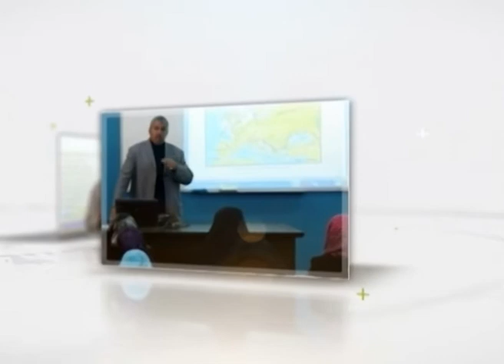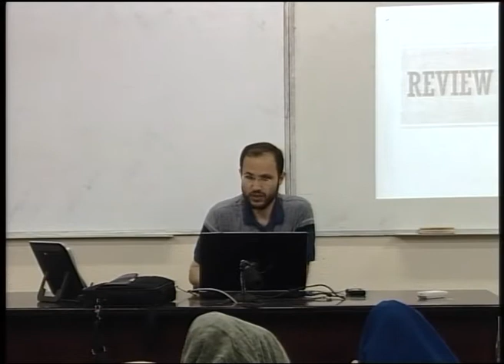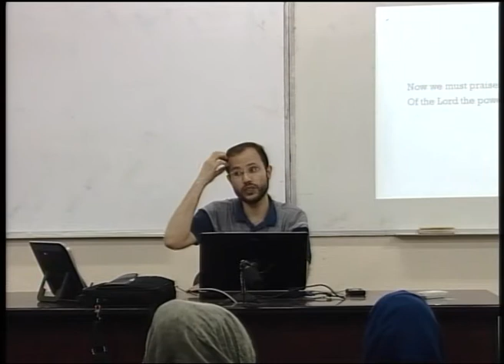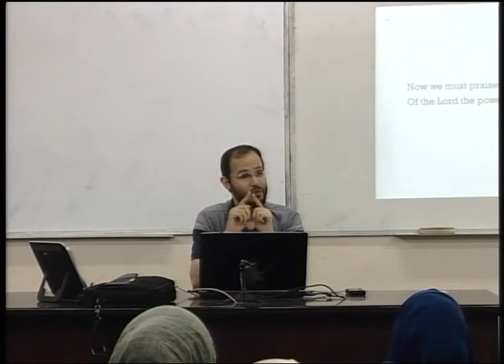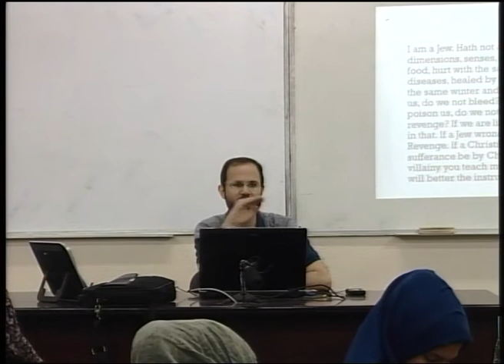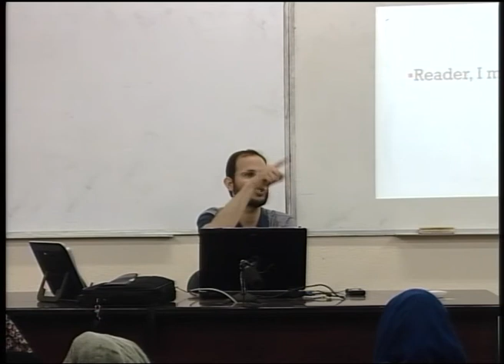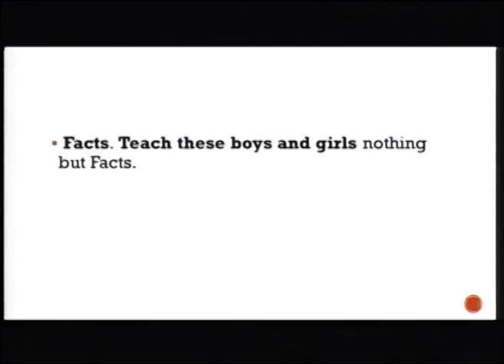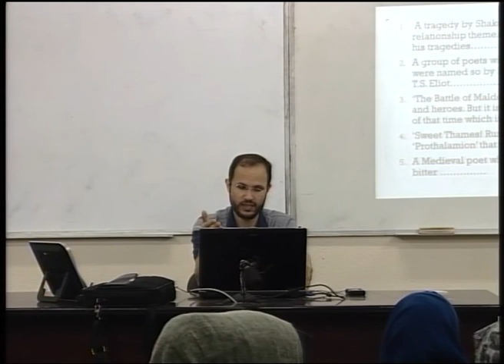Lecture 34: General Review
د.رفعت العرعير **